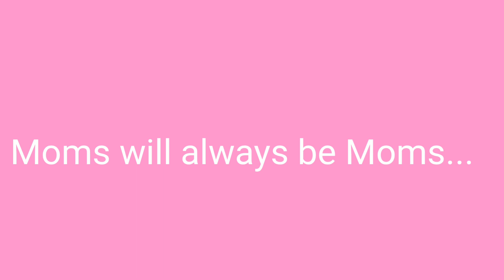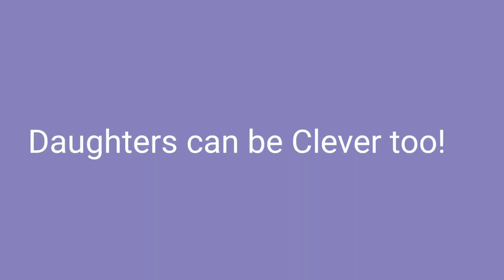Moms will always be Moms || Mother's Day Special Drama|| Asmi Majumdar||Bristi Majumdar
Hello my beautiful people wish you all

All my lovely ladies out  there It's your day So enjoy your motherhood 💐
 There are 4 small funny moments I shared in this drama video...
Hope you can connect or your kids can connect with this moments which happen kabhi na kabhi .😄😄🤷🤷

So please watch this one I'm sure you will love it 😄❤️